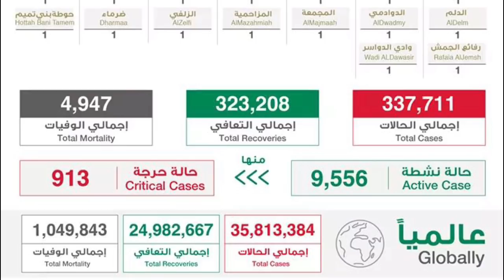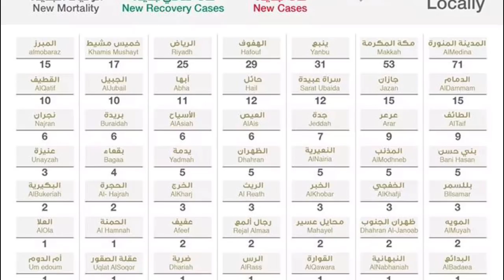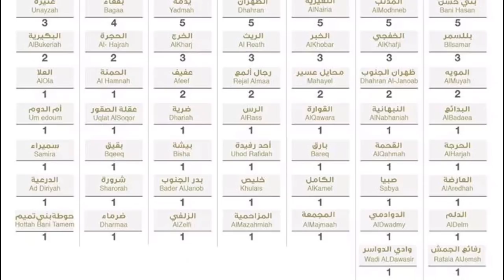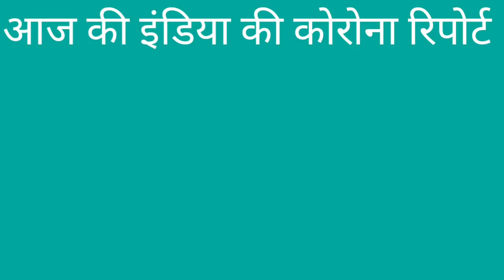07 October 2020 I Saudi Arabia | Ministry Of Health | Today Health Report | Gulf Life Hindi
In This Latest Uploaded New Video Watch : 07 October 2020 I Saudi Arabia | Ministry Of Health | Today Health Report | Gulf Life Hindi.

Shukriya!!!

Shukriya!